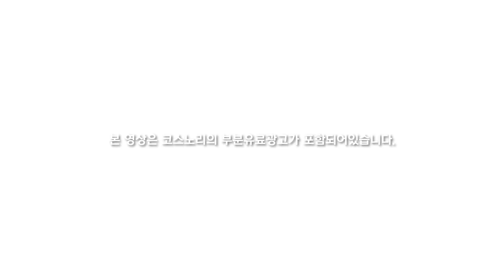favorite items💖 1-2월에 잘쓴 패션~뷰티템들 모아모아! | 향기템 추천, 모자추천, 기본템 신발, 진정끝장기초, 올영 속눈썹영양제 | MINDELI민델리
오늘은 오랜만에 페이보릿아이템을 가져왔어요!
잘쓰는건 닳도록(?)쓰는 편이라 4달만의 페이보릿이네요
이것들도 진짜 닳도록 쓰고있는 중이라 여러분들도 구매하신다면
잘쓰실거라 믿어 의심치 않ㅇ ㅓ~
그럼 오늘도 보러와줘서 고마워요
다음 영상에서 또 만나요 안뇽!

𝗽𝗿𝗼𝗱𝘂𝗰𝘁

top - nearwear(21년 가을구매)
lens - 렌즈미 홀로리스 진저브라운

더랩바이블랑두 그린 플라보노이드 2.5패드 18400won

비플레인 캐모마일 인텐스 보습 크림 28000won

코스노리 롱 액티브 아이래쉬 세럼 속눈썹영양제 12600won

아르투아 자르 바디워시 12500won

아르투아 자르 바디로션 11900won

솔테라피 솔티 바디스크럽 솔티 쑥 16800won

어노브 볼륨 업 컬링 에센스 16000won

mlb 루키 언스트럭쳐 볼캡NY beige 36000won

컨버스 런스타 하이크 화이트 109000won